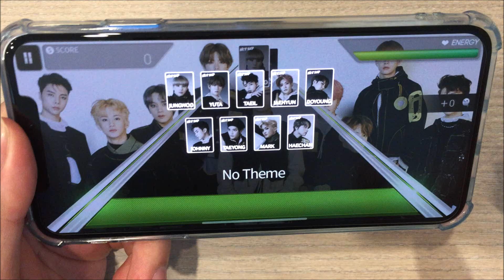[SuperStar SMTOWN] NCT 127 "Highway to Heaven" Hard All Perfect